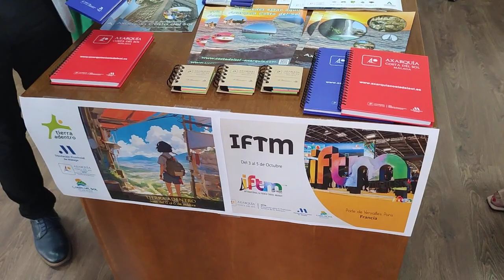Apta Axarquía en las ferias Tierra Adentro e IFTM